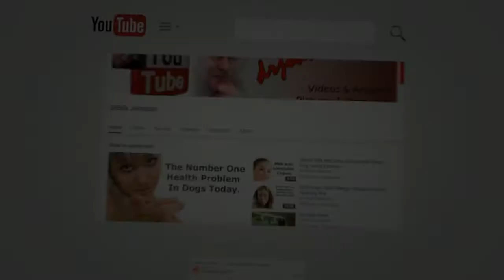Step Two Koivet Twenty Step Sick Fish Diagnostic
Chilodonella? Flukes? Maybe that's what's causing the sick fishes' Symptoms but maybe not. In fact, take these twenty steps and get a diagnosis of what's making your fish die. Take care of the fish and their illnesses clear more easily. This is step two: Cold Stress.